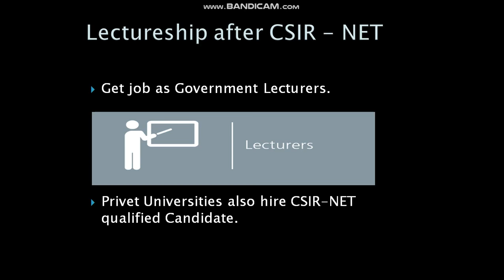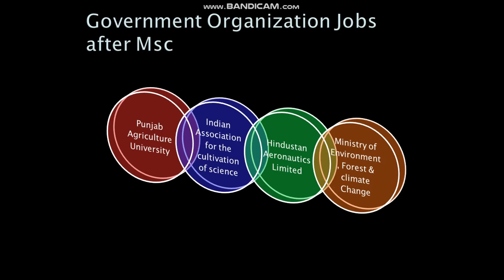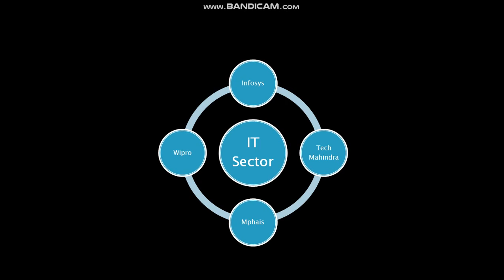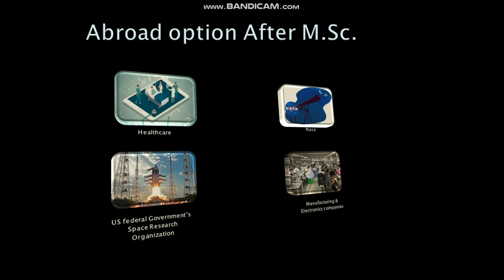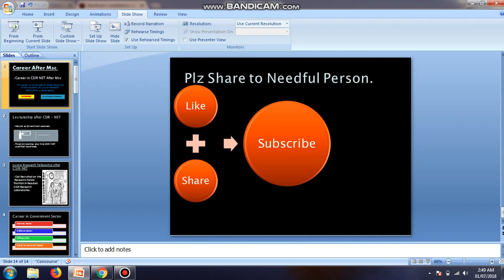Career After MSc | Dna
Career scope Afetr Msc :
1. Government Sector
2. Privet Sector
3.career in Abroad
4. Higher Education